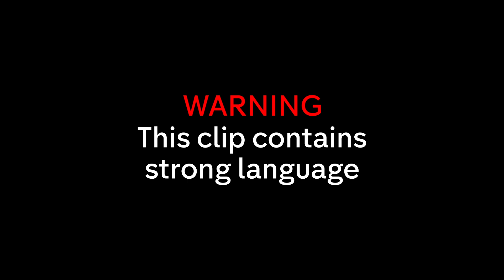Stand Up And Deliver | Jason Manford teaches Shuan Ryder to do stand up